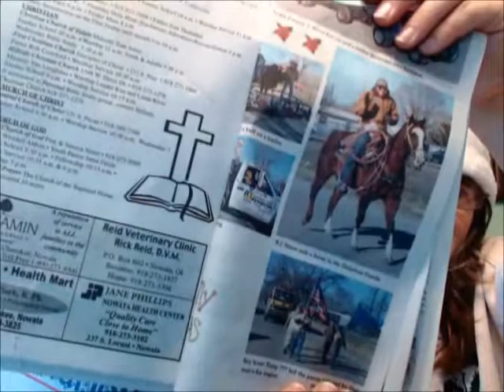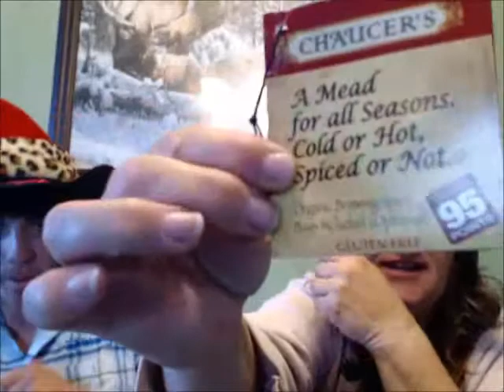Weekly update #164 - Dates to remember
Welcome to the Straw Family Farm. Here is where we explore our day in the world of farming with Rescue animals. We hope you enjoy the journey as much as we do In this Video we give you the run down of the dates that are up coming as well as a few happenings around here.